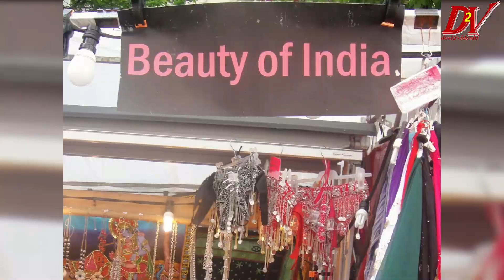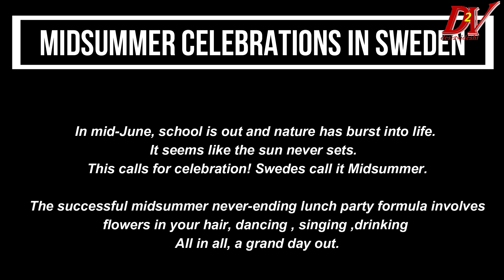MALMÖ FESTIVAL | ସ୍ୱିଡେନର ମେଳାରେ ବଲିଓଡ୍ ଡାନ୍ସ | MIDSUMMER FESTIVAL IN MALMÖ|ODIA VLOG | ଓଡିଆ ରେ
Hi

About this video:-Bollywood dance in Malmö, Sweden in Malmö festival. Midsummer festival celebration in Malmö .
Why they celebrate Midsummer festival ?
Ans-It seems like the sun never sets. This calls for celebration! Swedes call it Midsummer. The successful midsummer never-ending lunch party formula involves flowers in your hair, dancing around a pole, singing songs while drinking unsweetened, flavored schnapps. And downing a whole load of pickled herring served with delightful new potatoes, chives and sour cream.
All in all, a grand day out.

Song 1-Deva Shree Ganesha (From Agneepath (2012) movie)
Licensed to YouTube by-SME (on behalf of Sony Music Entertainment India Pvt. Ltd.); UNIAO BRASILEIRA DE EDITORAS DE MUSICA - UBEM, Sony ATV Publishing, SMEIndia_Pub, SOLAR Music Rights Management, LatinAutorPerf, ASCAP, CMRRA, LatinAutor - SonyATV, and 9 Music Rights Societies
Song 2-Malhari (From "Bajirao Mastani")
Licensed to YouTube by-ErosMusic (on behalf of Eros Music); CMRRA, Hexacorp (music publishing), The Royalty Network (Publishing), BMI - Broadcast Music Inc., and 14 Music Rights Societies

Song 3 : Udi Udi Jaye (From Raees movie)
Singers : Sukhwinder Singh, Bhoomi Trivedi & Karsan Sagathia
Licensed to YouTube by -Zeemusiccompany (on behalf of Zee Music Company); LatinAutor, Zee Music Publishing, Audiam (Publishing), and 14 Music Rights Societies

Song 4-Bumbro (The Full Mix)
Album-Mission Kashmir
Licensed to YouTube by-(on behalf of Various Artists); Hexacorp (music publishing), and 16 Music Rights Societies

About :-desi2videshi is a YouTube channel where we will explore everything about this small world. Here u can get information about budget friendly beautiful destinations all over the world ,foods, Tickets & accommodation related queries as well as u can get the basic idea about your destination to make your trip worthy.